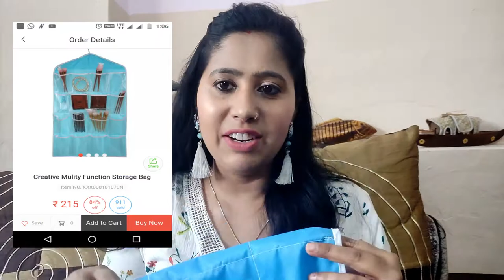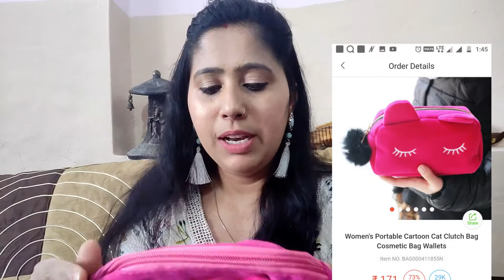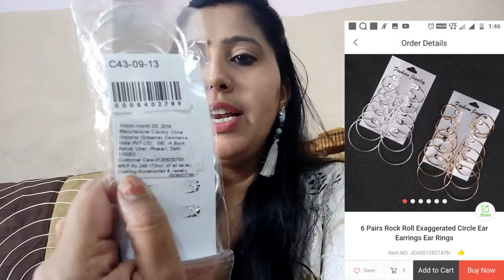Club Factory Haul || Club Factory Review || Huge Affordable Haul || Jewellary,Organizer etc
THANKYOU
MINI LIF3